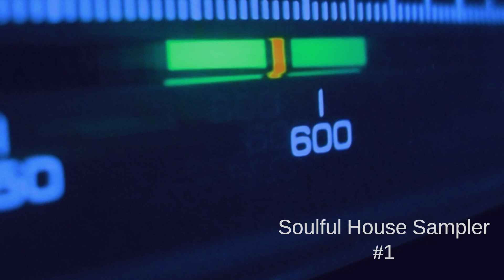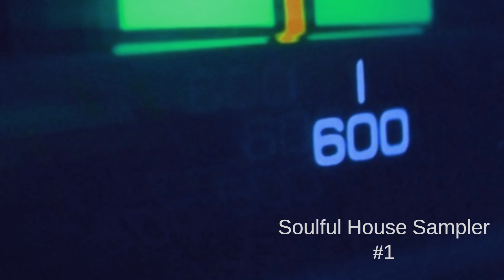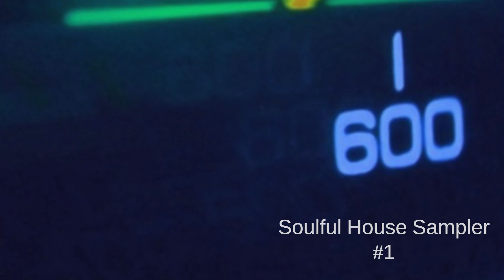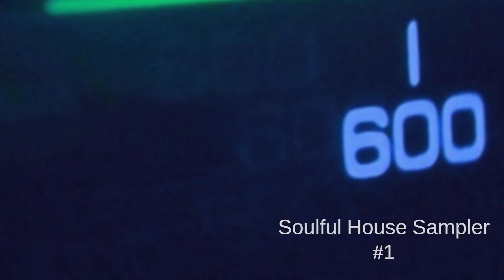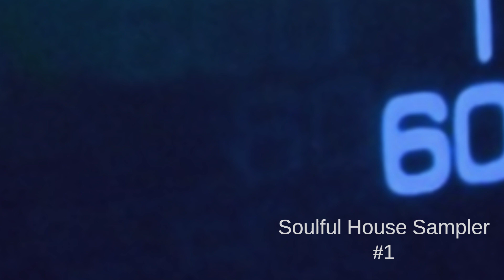Soulful House Sampler #1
Soulful House Sampler #1 mixed by ZYC Brasil